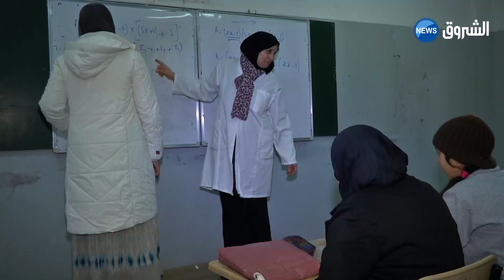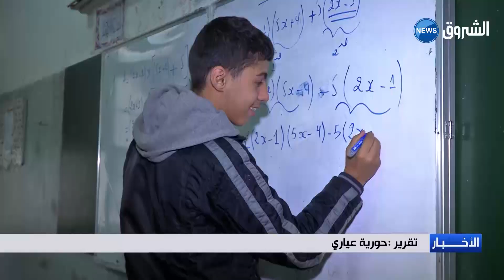الحكومة تقرر انشاء ثانويات متخصصة للتلاميذ المتفوقين